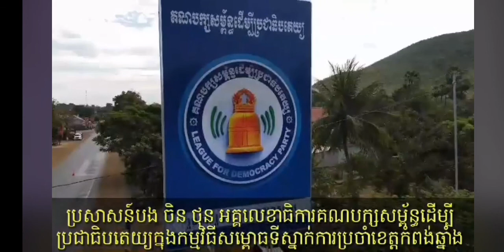Brother CHEN THUN speech at Kompongcham province . New LDP speech 2021 .